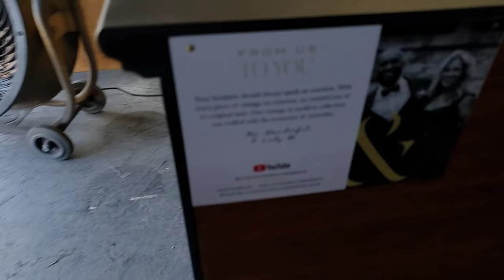Red Red Wine. A Vintage Hutch Redesign